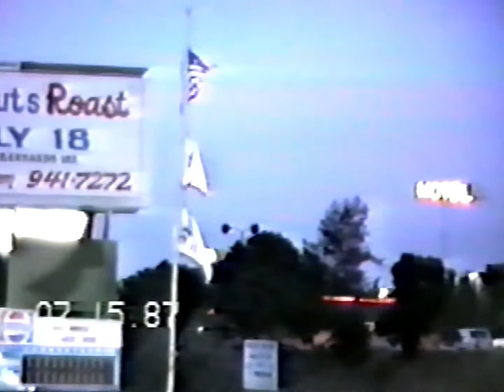1987 Carlsbad Little League Baseball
Carlsbad All Star Little League Baseball game
1987   Carlsbad vs Vista    12 year olds